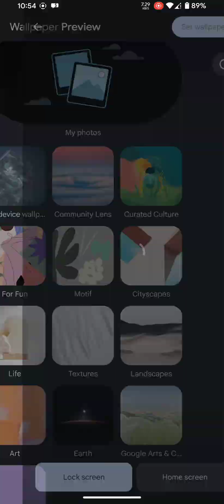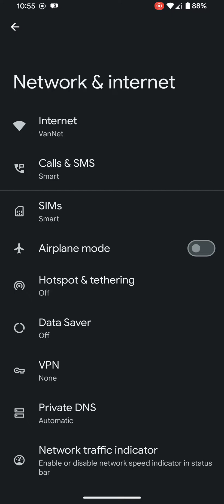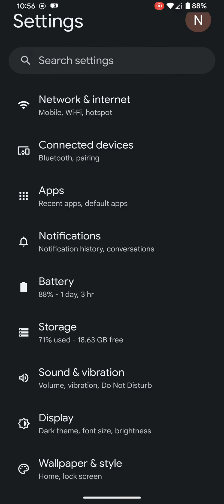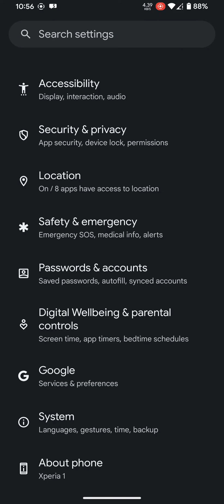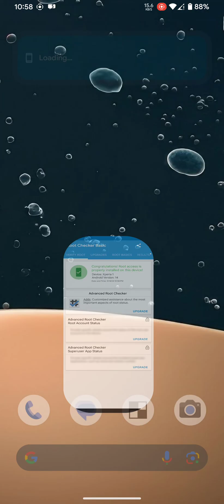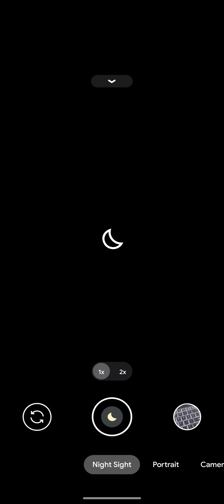PixelOS A14 |Sony Xperia 1/5 | Super Smooth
Device: Sony Xperia 1/5
Android Version: Android 14
Build date: 20/04/2024
Build type: GAPPS

Knows bugs :
-fingerprint
-face unlock
Note: This Video tested on Xperia 1 Au. Hope this video help everyone make easy to know new feature in this custom rom. Thanks

Credit to